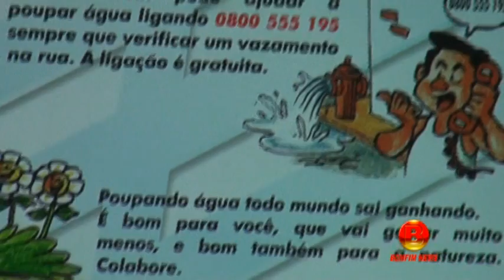Audiência Publica Discute falta de Agua em Sr. do Bonfim- Ba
Câmara de Vereadores  de sr do bonfim Realiza Audiência publica para solucionar falta de água no municipio.